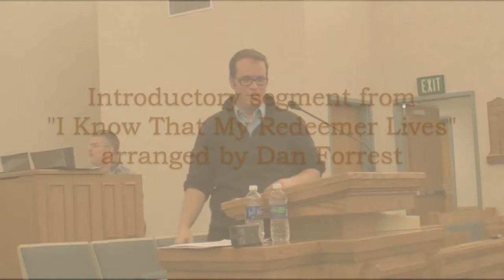Sterling Singers Rehearsal 2011 - "Just Enjoying the Singing" by Gordon Wakefield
Video & Slideshow recorded by Gordon Wakefield at a Sterling Singers Rehearsal for the Tabernacle Choral Festival. Features Samantha Goodman and Daniel Christanson "Piano Girls". Also shown is Director Kelly DeHaan. For more information on The Sterling Singers go